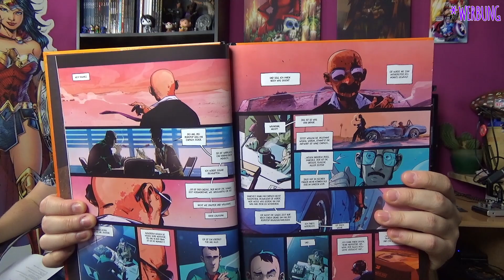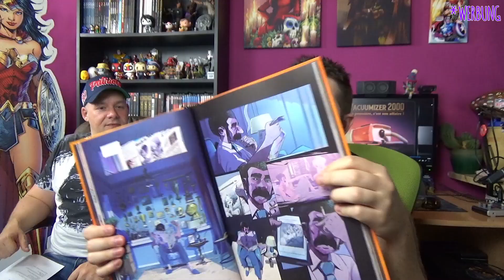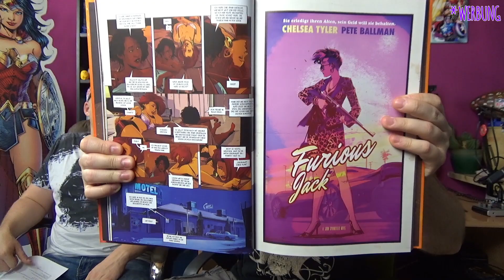Shooting Ramirez Akt.1 (Comic Review)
Die Rodriguez-Gang hat noch eine Rechnung offen mit einem der besten Auftragskiller aller Zeiten – Jack Ramirez. Dementsprechend groß ist die Aufregung, als ihm ein Bandenmitglied zufällig begegnet. Allerdings ist Ramirez jetzt Staubsauger-Reparateur bei Robotop Inc. und er hat es zum Mitarbeiter des Jahres gebracht: nur er kann wirklich jeden Staubsauger wieder zum Leben erwecken. Eine Verwechselung? Die absolut perfekte Tarnung? Eine Falle?
Vor einer Hollywood-Kulisse mit Vintage-Originaldekor beginnt eine verrückte Hetzjagd voll atemberaubender Wendungen.

ZUM COMIC